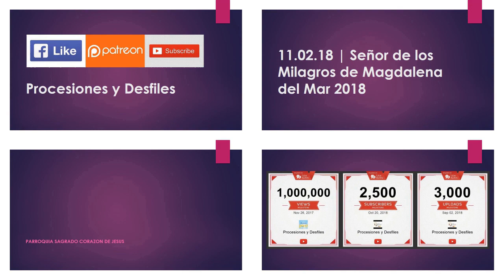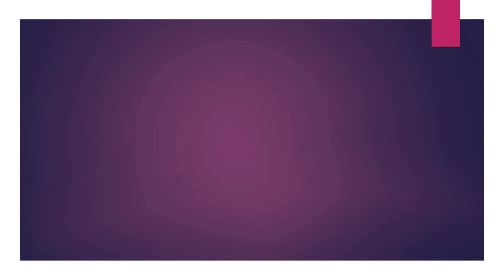11.02.18 | PROCESIÓN de Señor de los Milagros de Magdalena del Mar 2018 LIMA PERÚ | [02/13]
11.02.18 - Señor de los Milagros de Magdalena del Mar 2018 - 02